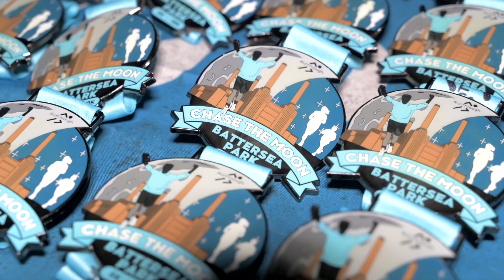Chase The Moon Battersea Park 5k & 10k | February 2023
Another wonderful evening at the fast and flat Battersea Park where hundreds of runners smashed a 5k & 10k! Not long left until the clocks change and we will be chasing the sun down round this stunning park!

Thanks for stopping by! Did you enjoy this video? Please share some comments with us below if you have time. We’d appreciate the feedback because we built this channel for you.

AND because WE. LOVE. RUNNING! It is our mission to get more people running and enjoying running through our events, training tips, and our growing RunThrough online community where you can meet other runners all sharing their stories, goals and racing adventures right

PROUDLY SUPPORTED BY:

SportsShoes
Runna
Hilltop Energy
Bounce
Love Corn
Alzheimer’s Research UK